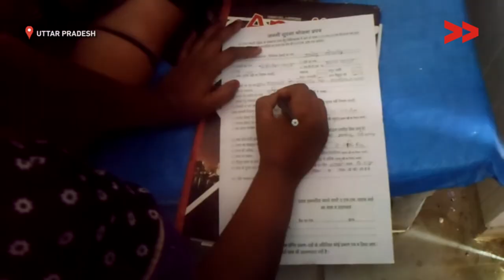Impact: Water Availability at Health Centre Boosts Maternal Health Serivces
Community Correspondent Gayatri  reports from Uttar Pradesh for Video Volunteers.